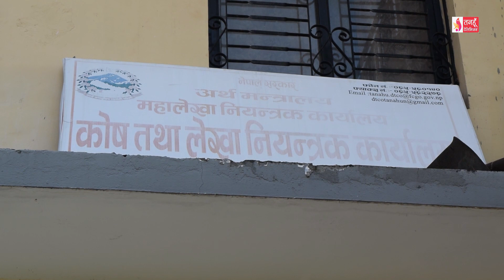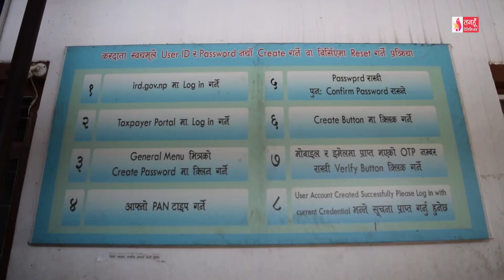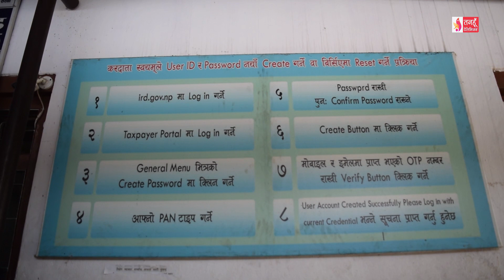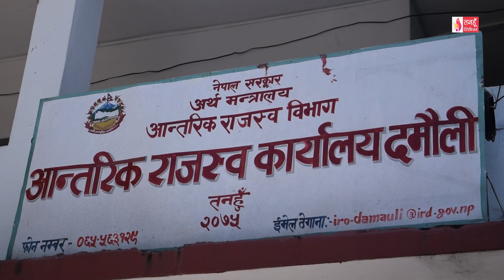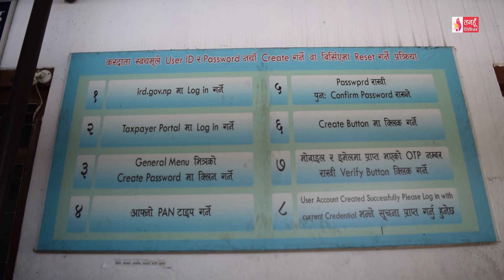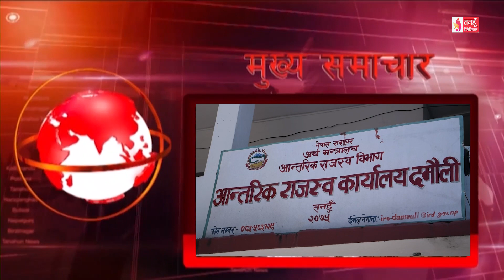Tanahun Samachar || Tanahun News तनहुँ समाचार, असार ०३, २०८१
मुस्लिम धर्मावलम्बीहरूले देशैभर जस्तै तनहुँको दमौली लगायत क्षेत्रमा मस्जिदमा पुगेर सामूहिक रुपमा नमाज पढी बकर इद इदुल जोहा मनाए । तनहुँको आँबखैरेनी गाउँपालिका–६ हिलेखर्कमा जङ्गली च्याउ खाँदा पाँच जना बिरामी, भरतपुर स्थित नयाँ मेडिकल कलेज र आँबुखैरेनी अस्पतालमा उपचार हुँदै । चालु आर्थिक वर्षको ११ महिनामा तनहुँमा सङ्घ तथा प्रदेश सरकारबाट प्राप्त सहयोग भन्दा राजस्व योगदान बढी । व्यास नगरपालिका १ भाँदगाँउ निवासी दलबहादुर नेपाली विगत १५ बर्षदेखी मुर्ति बनाउदै, मुर्तिको माग बढेको उनको भनाई ।